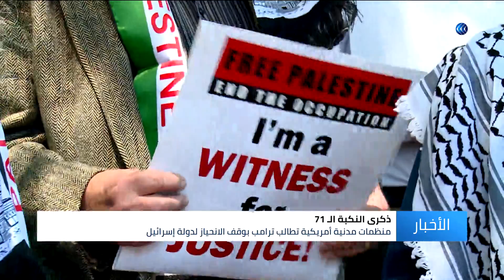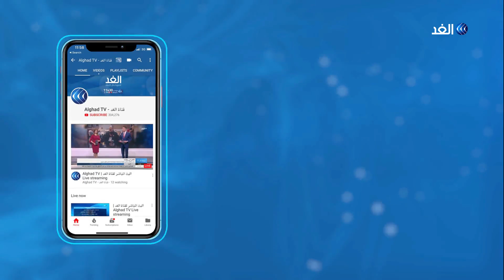في ذكرى نكبة فلسطين.. منظمات مدنية أمريكية تطالب ترامب بوقف انحيازه للاحتلال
في ذكرى نكبة_فلسطين.. طالبت منظمات مدنية أمريكية إدارة الرئيس دونالد ترامب بوقف انحيازها لإسرائيل والضغط عليها لوقف سياسة التجويع التي تمارسها بحق الشعب_الفلسطيني. وطالب ممثلو هذه المنظمات أثناء وقفة احتجاجية في واشنطن بتفعيل مشروع قانون في مجلس النواب الأمريكي يقضي بقطع المساعدات عن إسرائيل لقتلها واعتقالها لأطفال فلسطين.
المزيد من التفاصيل في تقرير مراسل الغد من واشنطن خالد خيري.